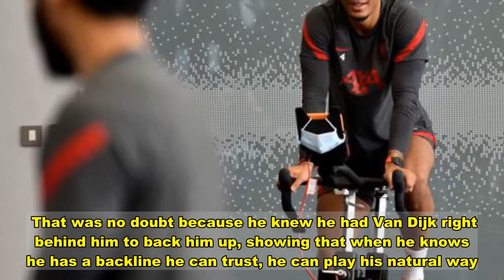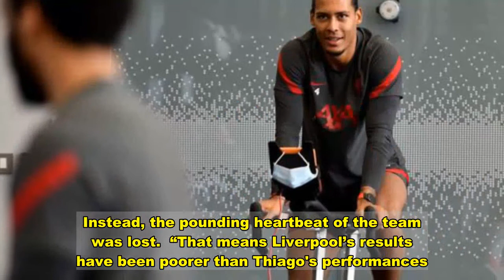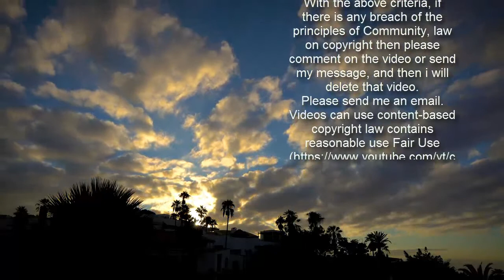Van Dijk's positive impact on Thiago at Liverpool has overwhelming evidence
Liverpool midfielder Thiago could be set for a huge boost as Virgil van Dijk was pictured back in training on Friday.  Champions League winning midfielder Thiago has not lit up Anfield like many predicted, and has attracted criticism for his lack of defensive work ethic.  For a team missing three centre-backs, that is not really what you want from a midfielder, especially in Jurgen Klopp’s system which relies heavily on the middle men playing box-to-box.  Thiago showed that he is capable of playing in that role in the win over RB Leipzig in midweek, dominating on the ball and off it.  But he might not have to, with Virgil van Dijk back in training.  The Dutchman isn’t expected to return next week, and is facing a lengthy rehabilitation programme alongside Joe Gomez.   But Van Dijk’s influence on Thiago has already been noticed, even though they only played 54 minutes together.   That came in the win over Chelsea earlier this campaign when Sadio Mane’s quick fire double put the Blues to the sword.   Thiago came on in off the bench at half time, and lit the game up in truth, showing his passing fine range and how he can dictate the pace of a match.  That was no doubt because he knew he had Van Dijk right behind him to back him up, showing that when he knows he has a backline he can trust, he can play his natural way.  Thiago and Van Dijk also played together briefly in the Merseyside derby as the Reds took an early lead before that fatal challenge from Jordan Pickford.   Jamie Carragher, who has labelled Thiago a “defensive liability”, thinks that the Reds performances have been poorer on the whole given their injury woes, and Thiago has been made to bare the brunt for some of that.   “Thiago has not changed Liverpool as much as many believe” Carragher told The Telegraph. “The world around him and Liverpool has changed. When the midfield reassembles, even if Thiago does exactly what he has been doing for the last three months, perceptions will shift.    “At 30, his game won’t change at Liverpool. He won’t get quicker. His passing will always be outstanding. He excels on the ball more than he does without it. That was his game at Bayern. That’s how it has been at Liverpool.  “The problem in this tough period of acclimatisation is the chain reaction of the club’s injury crisis, with Fabinho and Henderson moving into defence. That means Thiago has replaced, not added to or enhanced, the existing team structure.  Get the latest news straight into your inbox!    It has been a hectic season so far - so make sure you don't miss a single thing by signing up for the brilliant new Mirror Football newsletter!  All the latest transfer news and big stories will land straight into your inbox. You won't miss out.  To sign up, put your email at the top of this article or follow the instructions on this link.    “I never believed Thiago was signed to play every game. Klopp would have okayed the deal with a plan in mind as he looked to introduce an extra five or 1